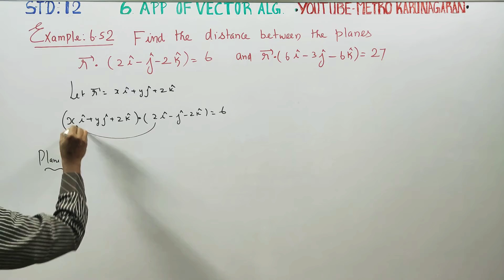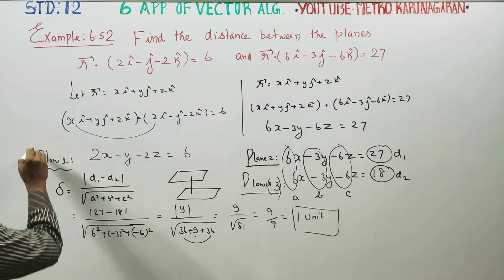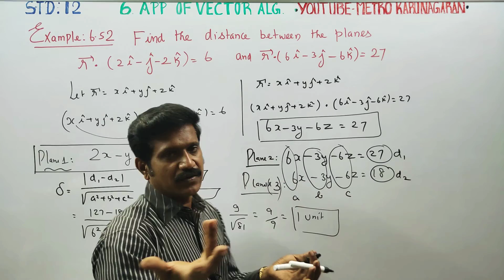12th Std Maths Example 6.52 Find the distance between the planes r.(2i-j-2k)=6 and r.(6i-3j-6k)=27